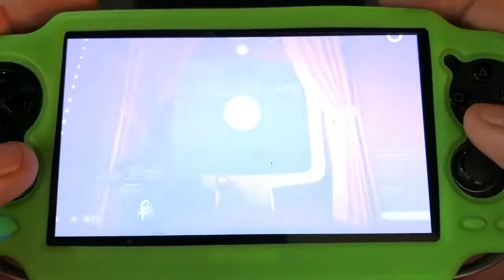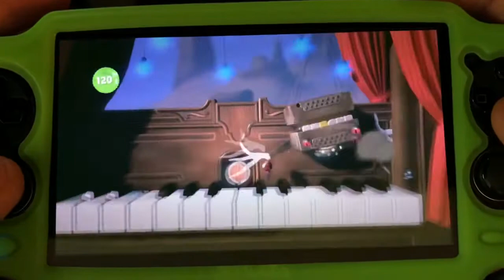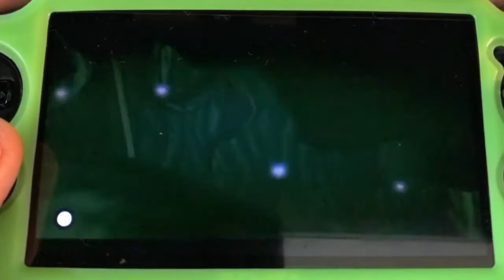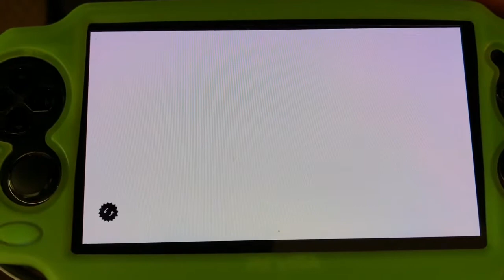PS Vita Gameplay - LittleBigPlanet Marvel Superhero edition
I’m playing LittleBigPlanet Marvel edition on PSvita.
This game is such a good platformer game and it looks great.
Unfortunately I’ve found out LBP online is no longer available.